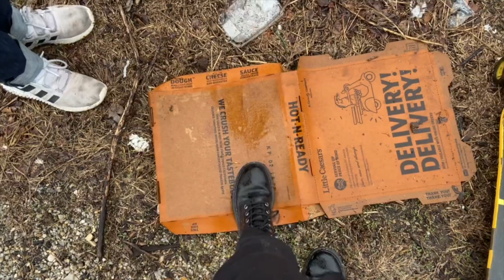Longboarding Downtown 417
Here's another longboarding video I did with Kaylie. Hope you guys like it, cause' we had a ton of fun shooting it. Thanks all!

I started Starship Productions in 2019 to serve as a place to post video and music media production by myself and other people who are passionate about the medium. We appreciate everyone who watches our videos and supports the project.